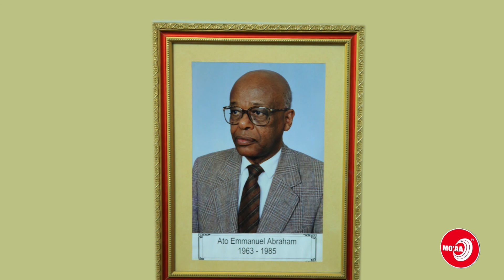HOGGANSA "LEADERSHIP" MO'AA TV | Ameerikaa Ameerikaa kan godhe Hojii Waldaa Kiristaanaati #1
Ameerikaa Ameerikaa kan godhe Hojii Waldaa Kiristaanaati
HOGGANSA "LEADERSHIP" MO'AA TV